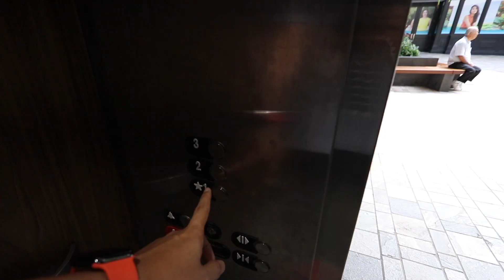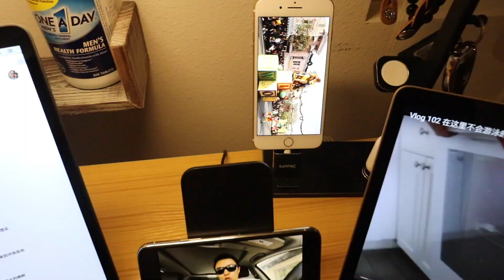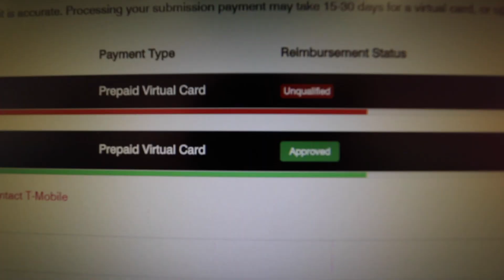Vlog_115 从T-Mobile拿到1000美金 | VLOG¹